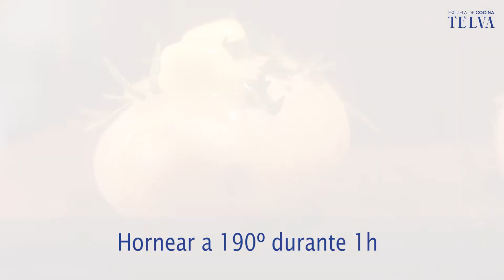Patatas en abanico | Escuela de Cocina TELVA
Cuando hablamos de un acompañamiento perfecto para un plato de carne, pescado o verduras, una de las ideas que se nos vienen a la cabeza son las patatas en abanico o patatas al horno.

La Escuela de Cocina TELVA está especialmente diseñada para ofrecerte las mejores herramientas para aprender a cocinar.